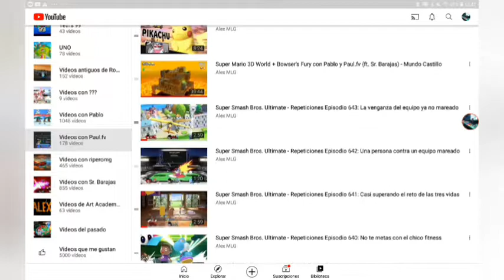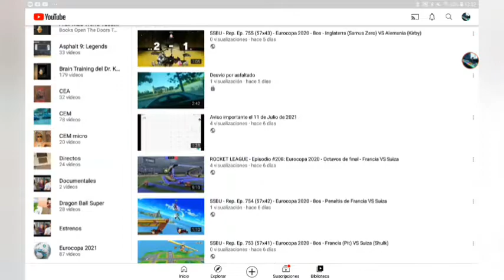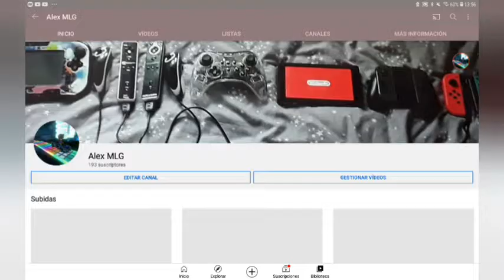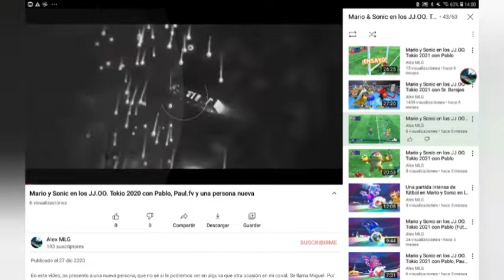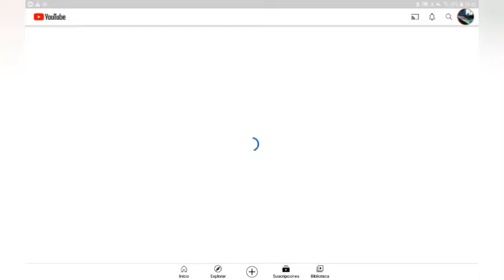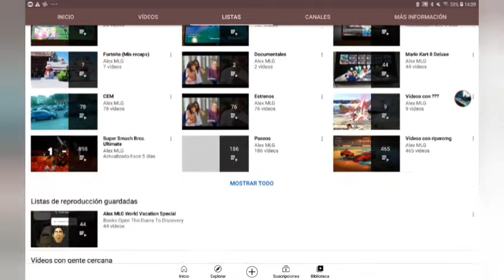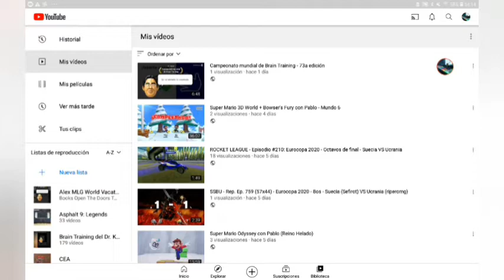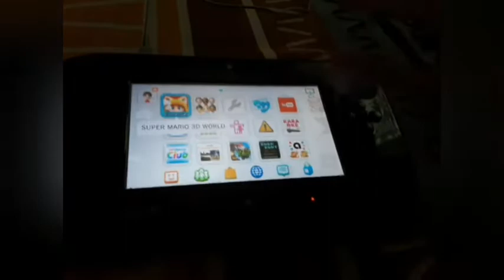⚠️CAMBIOS Y AVISOS EN EL CANAL⚠️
El día 11 de Julio a las 12:00 se revelaron los cambios importantes que habrán en el canal. Esto no tiene nada que ver con la Eurocopa. En comparación a otros cambios que mencioné anteriormente, este es importante. Este vídeo será privado a partir del 12 de Agosto (probablemente la fecha vaya a cambiar) y solo lo podrán ver quienes se interesen.

0:00 Intro
0:10 Intro del vídeo
0:37 Que tal las vacaciones de la semana pasada
1:21 El grupo formado y sus crudas verdades
5:00 Buscando una prueba
5:52 Dentro prueba
6:47 Análisis de la prueba
7:06 Otra represalia
7:30 Análisis de la represalia
8:06 Listas de cosas que no tienen que ver con los videojuegos y explicación del contenido del canal
10:51 Cómo será el contenido
11:48 Contenido que se borrará por problemas absurdos o para que el contenido sea solamente gamer
13:44 Canal secundario
15:25 Un error que he cometido
16:56 Qué se hará con el canal y el contenido no relacionado con lo gamer
18:03 Desahogo
20:37 Suscripciones
22:04 Qué se hará con los vídeos no relacionados con lo gamer en el canal secundario
29:08 El regreso de Wii U
32:20 Fin